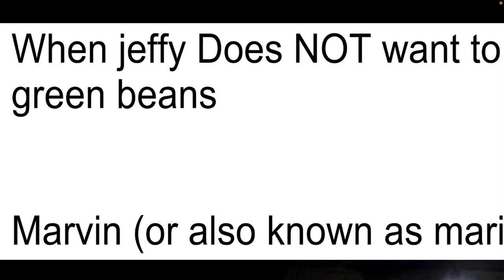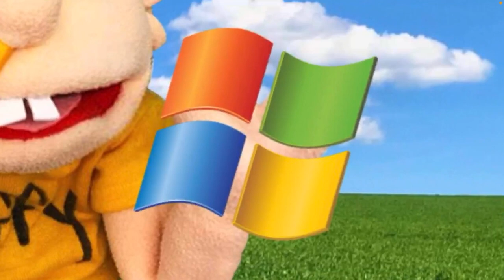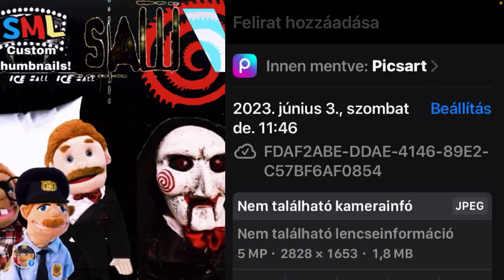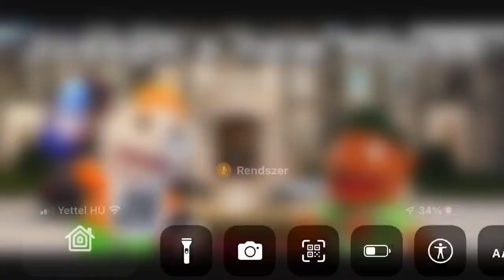My custom SML tumbnail collection!